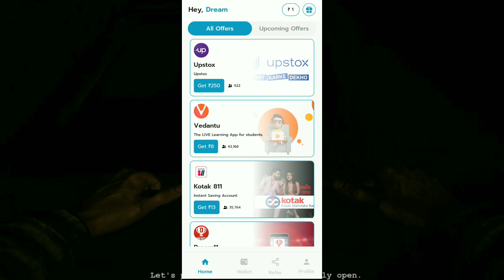Paisa kamane ke Liye Best Earning Application | Online Paisa kaise kamaye ghar bethe | Finance App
Paisa kamane ke Liye Best App

Ghar bethe paisa kaise kamaye